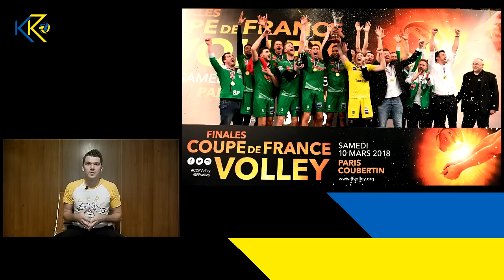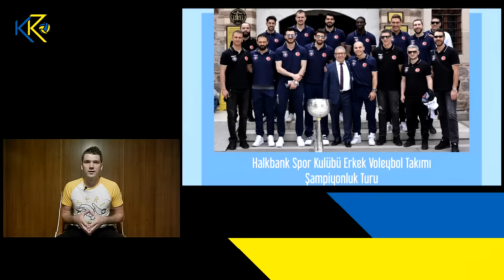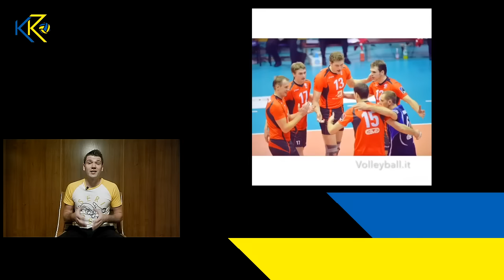Мусэрский в Японию и другие интересные трансферы межсезонья - 2018/19. Вторая часть.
Добро пожаловать на мой канал. В этом видео Мы снова поговорим о интересных трансферах летнего межсезонья.

0:29 – Финансово уверенный «Зенит» СПб готов к Лиге Чемпионов.
1:15 – Денис Калиберда бросил свой выбор в Италию.
1:35 – МVP золотой «Евролиги» все же в Белхатуве.
2:05 – «Ястребский Вигель» усиливается.
2:29 – Максим Дрозд переходит к обладателю Кубка Франции.
2:59 – «Трентино» решило проблему диагонального с итальянским паспортом.
3:29 – Новая команда итальянской серии А1 - «Сиена».
4:14 – «Белогорье» с иголки.
5:10 – Максим Жигалов едет в крепкий середняк польской ПлюсЛиги.
5:52 – Дмитрий Мусэрский будет самым популярным человеком в «Ниппон коку».